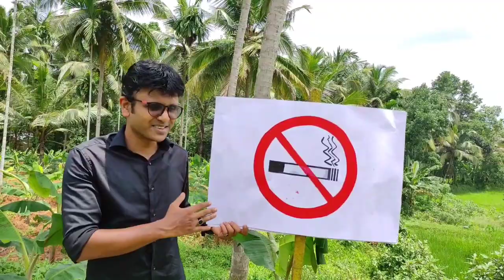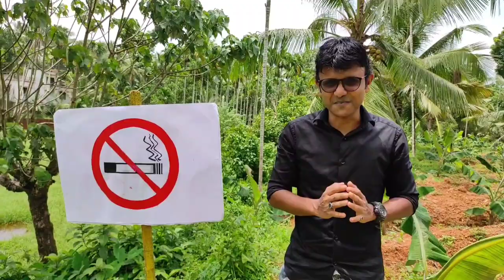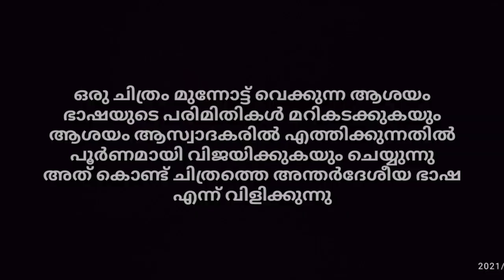D.El.Ed രണ്ടാം സെമസ്റ്റർ കലാപഠനം യൂണിറ്റ് ഒന്ന്. പാർട്ട് 1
D.El.Ed അധ്യാപക പരിശീലന കോഴ്സ്
രണ്ടാം സെമസ്റ്റർ കലാപഠനം യൂണിറ്റ് ഒന്ന്